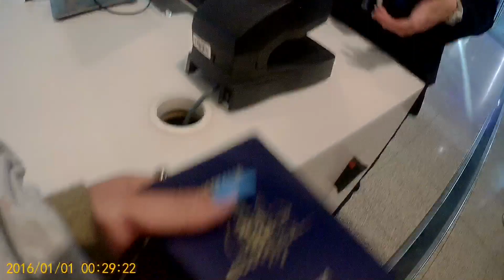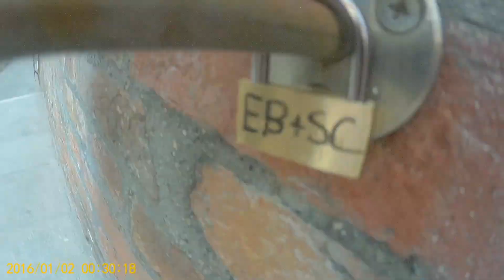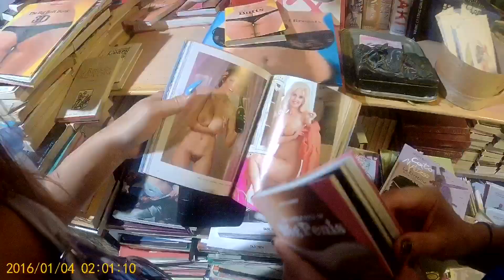EUROPE TRIP 2017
Hey guys!

So I filmed my Europe trip that I recently went on with Ethan and thought I'd show you some of the highlights!

I filmed with my Olfi one.five 4K HDR Action Camera.